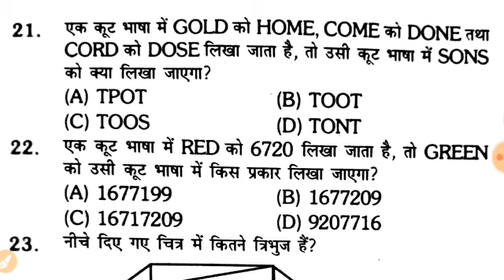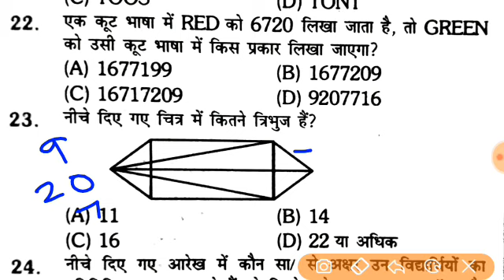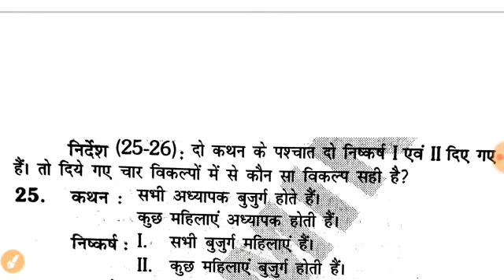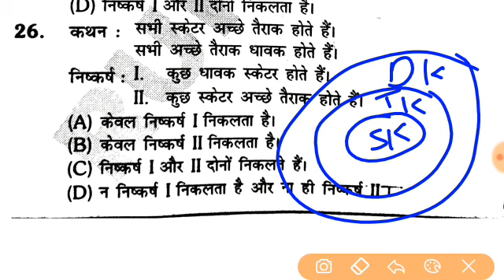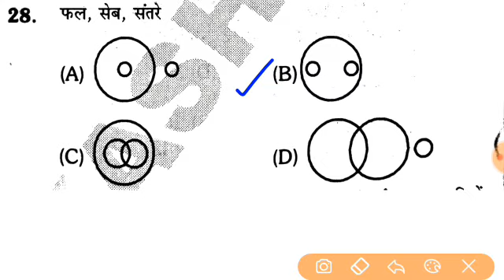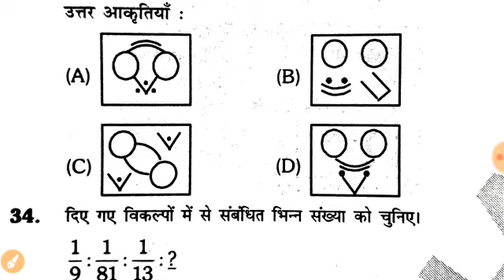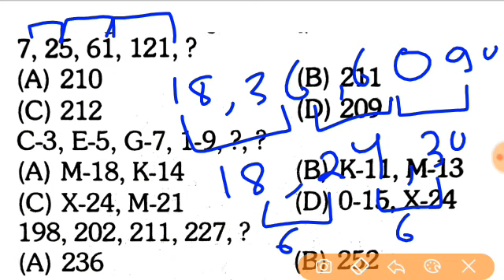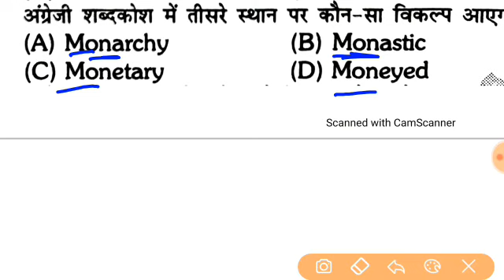Up Police Jail Warder Reasoning || Up Jail Warder Mock Test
Click here to enroll UPPSC Course